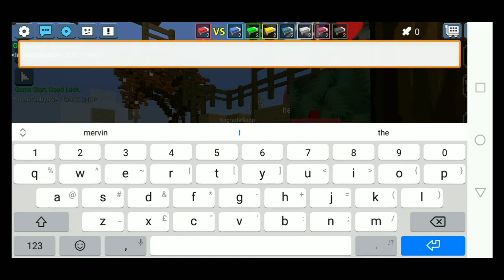BGBW (Duo) Gaming #1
May You Top up Me!!!
This 2 Makes Me A Lot!!!
You Can Add Me In BG!!!
Nickname:VinyooGamezBG
Nickname:VinyooGamezBGYT-I Always Log In